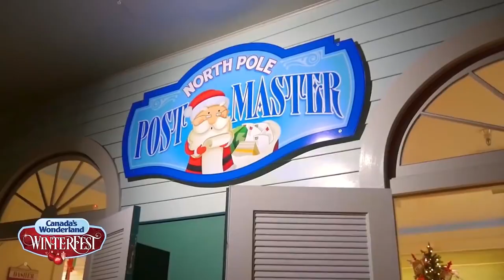Canada's Wonderland Future Dark Rides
With the success of Winterfest and very hot temps, I go over what that will mean for Canada's Wonderlands future.